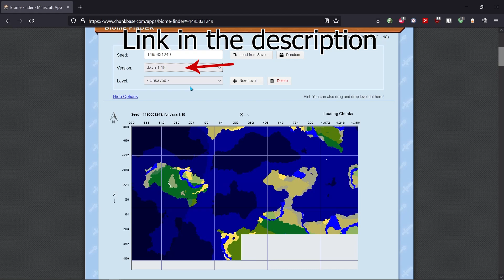Easy Way To Find Place Like The Alps Mountain In Minecraft .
Minecraft 1.18 - The Caves & Cliffs Update Part II is here   .Hard to find those cool mountain surrounding a piece of meadow ?  wish your world had 1 ? well there is plenty for each world so maybe you will find coolest one !